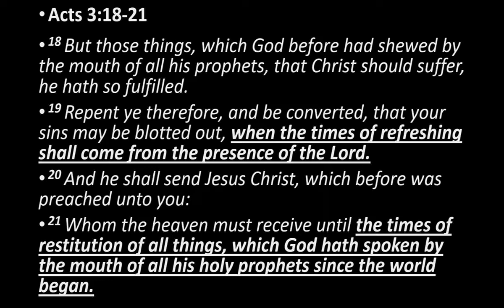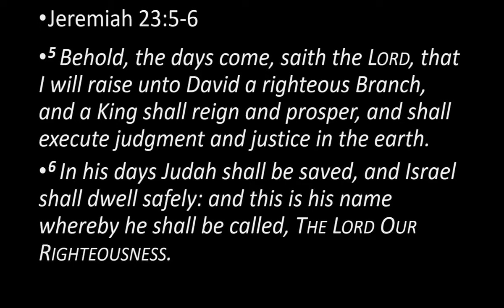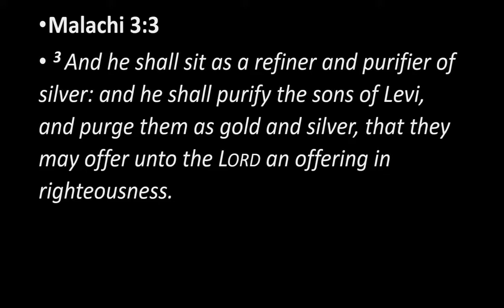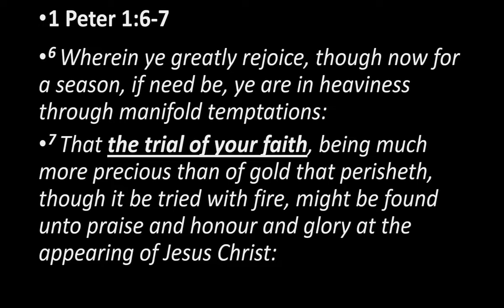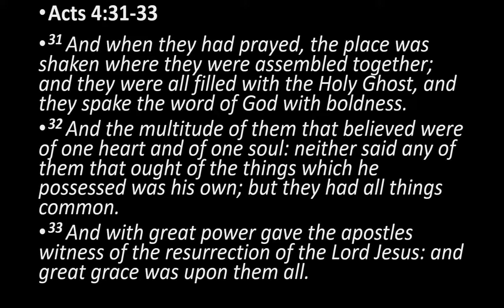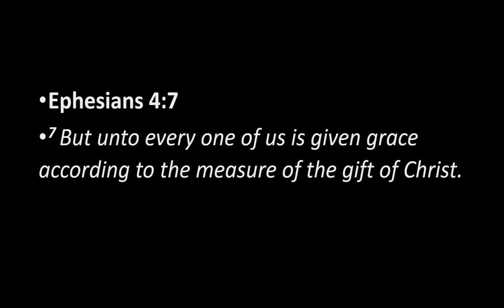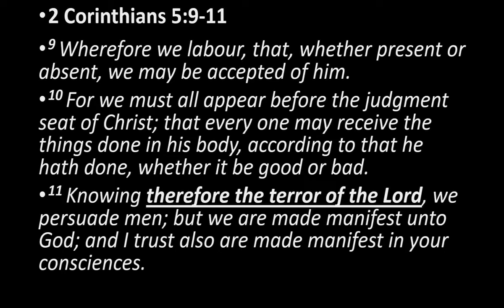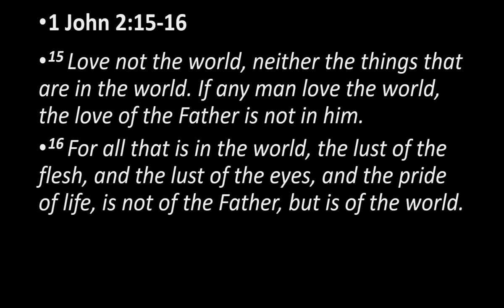"Foundation for the Apostles" Part 2 Acts 1